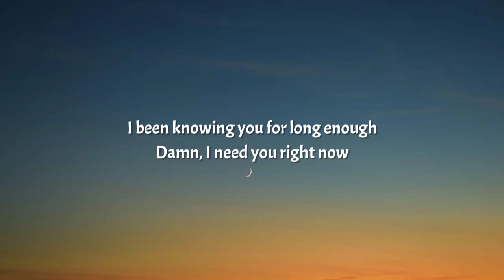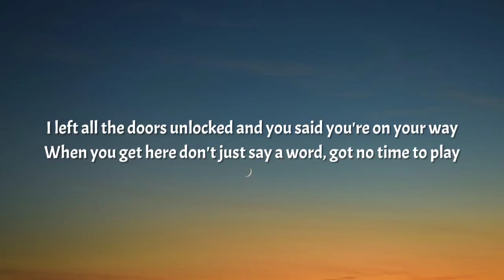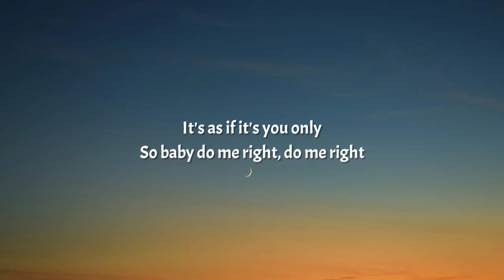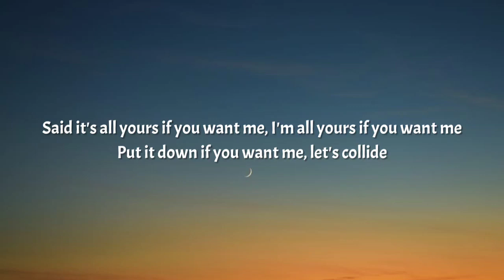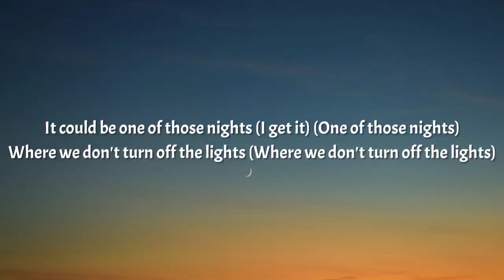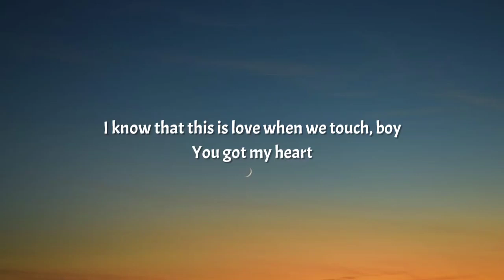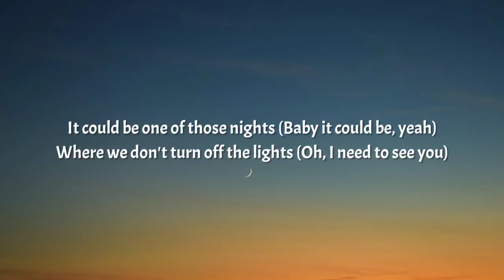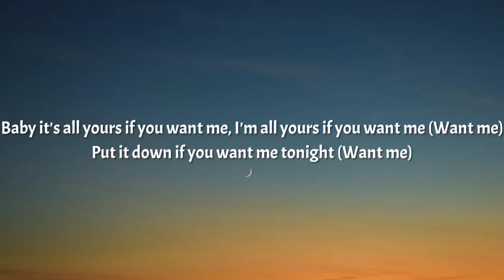Justine Skye - Collide (Sped Up/Lyrics) Ft. Tyga